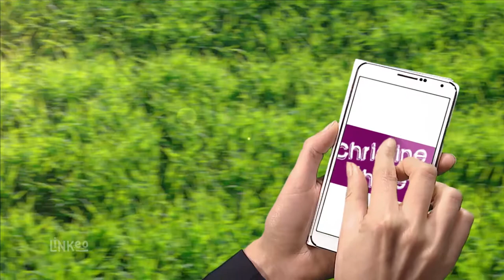CHRISTINE THIRIET : Toilettage canin à domicile 91